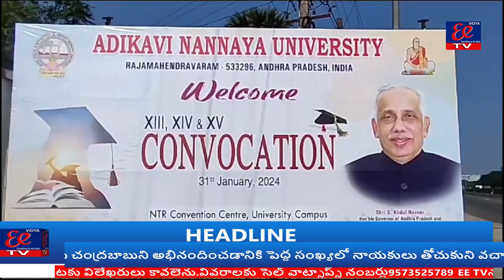ఘనంగా నిర్వహించిన ఆదికవి నన్నయ్య యూనివర్సిటీ స్నాతకోత్సవం